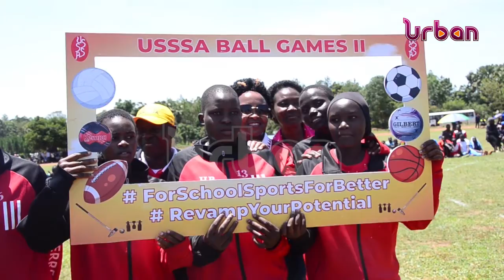HON OGWANG PROMISES USSSA BALL GAMES